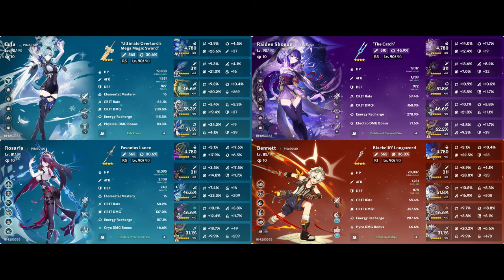Genshin Impact New Abyss v4.8 | C0 Xiao Hyper and C1 Eula Hyper | Full f2p weapons 9*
Anyways, version 4.8 has dropped a new abyss on our heads like the guillotine that killed Focalors, and this time we toss Enjou and his pyro shields into the void, but double down on bosses and multi wave. Which is imo a whole lot more fun, because who doesn't like killing PMA and it's goons for the 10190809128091th time. Hope you enjoy this run of me going back to brute force elemental/physical damage with Xiao and Eula!

Timestamps:
12-1-1 0:00
12-1-2 1:31
12-2-1 3:00
12-2-2 4:38
12-3-1 6:00
12-3-2 7:30
Builds 8:57